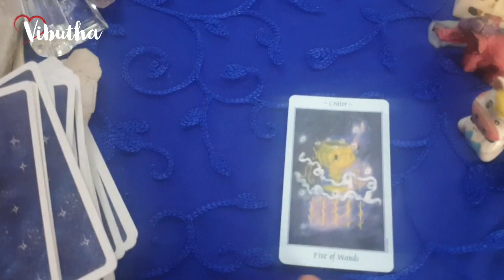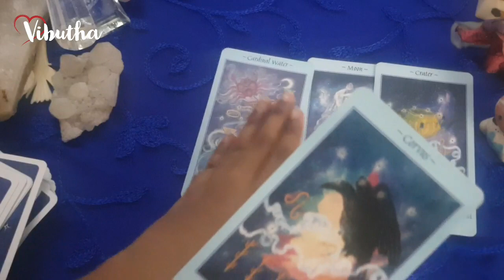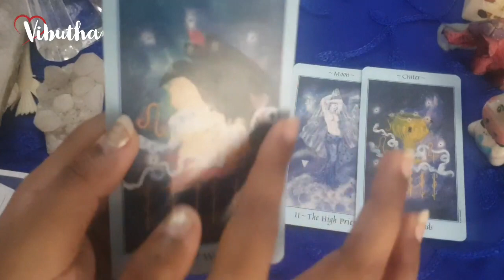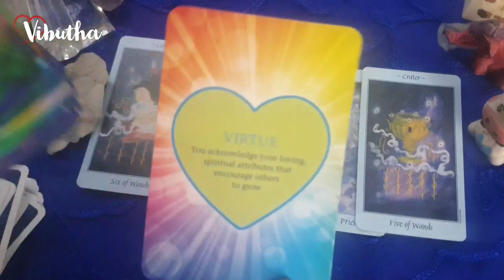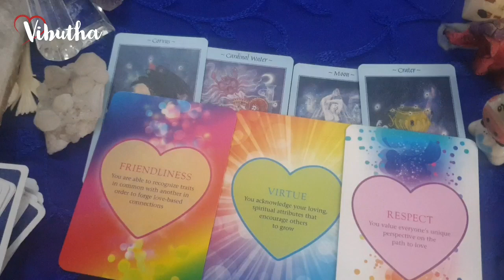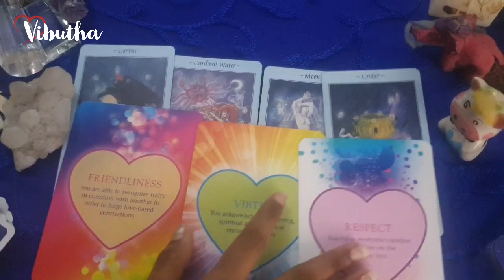Leo daily love tarot reading 💖They want you to manifest them... 💖 16 June 2020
Hi guys !

support